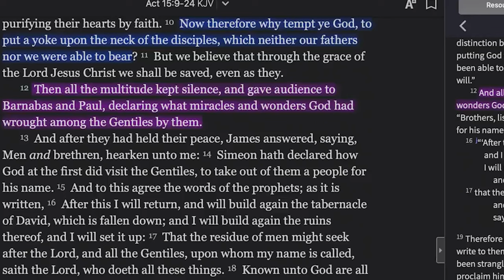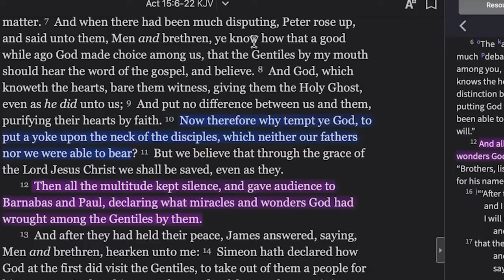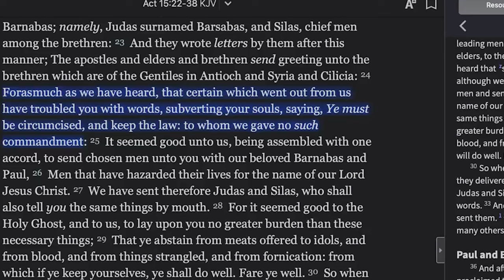Who's Lyin' about Tithin'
UPCI General Superintendent gets Schooled !!